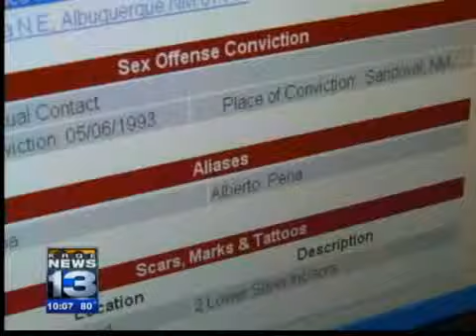ICE tracks down criminal immigrants